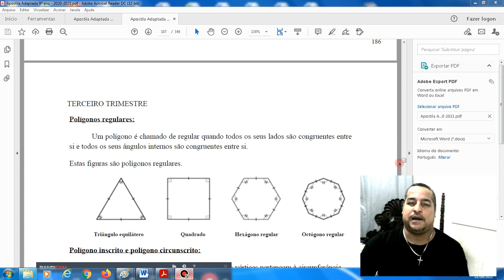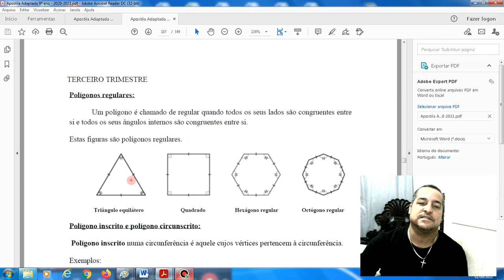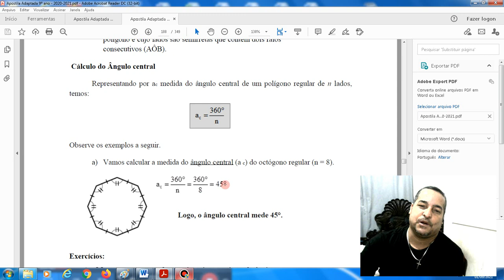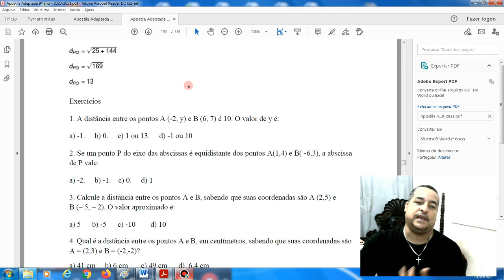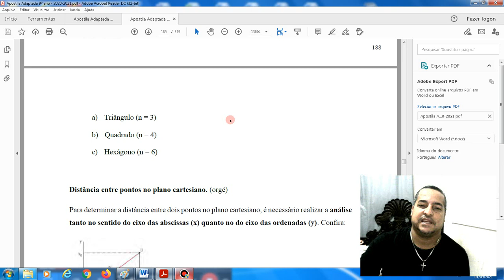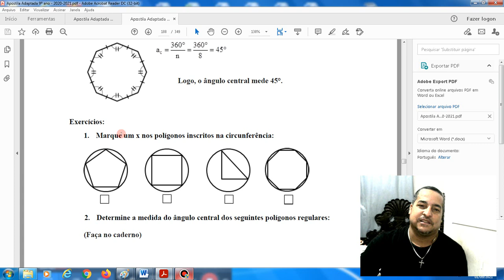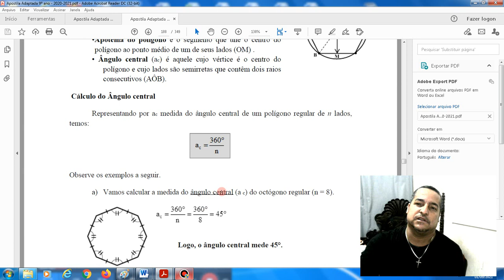9°ano- Polígono Regulares inscritos em uma Circunferência- parte 2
9°ano- Polígono Regulares inscritos em uma Circunferência- parte 2